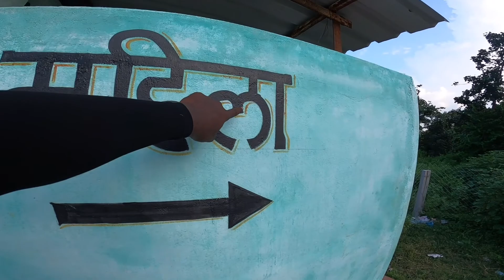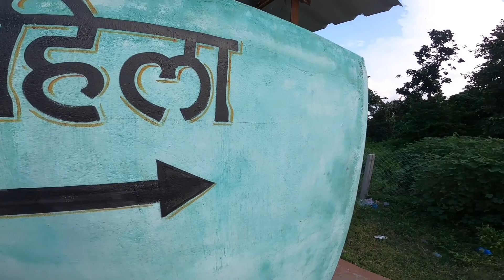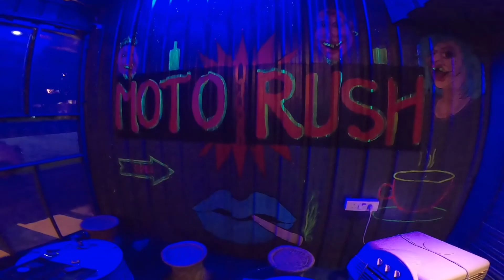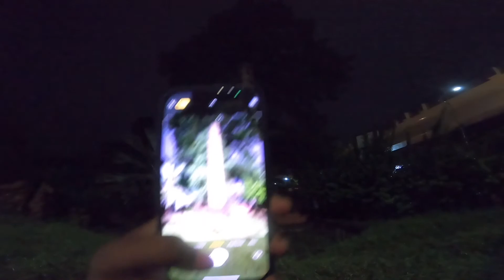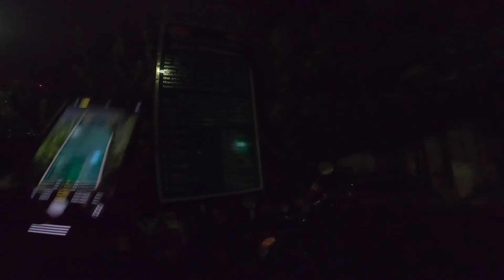Dindigul to Ladakh | Day 26